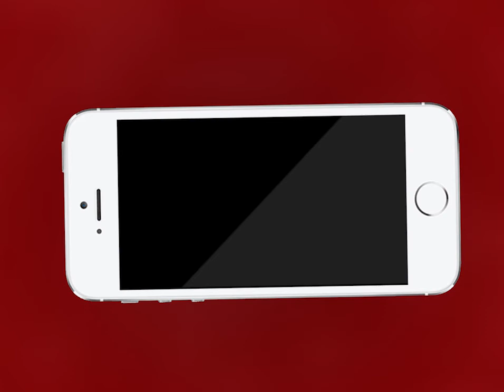Kishangarh NEWS | रूपनगढ़ में ओवरटेक के प्रयास में ट्रेलर और जीप में जबरदस्त भिड़ंत| MTTV INDIA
रूपनगढ़ में ओवरटेक के प्रयास में ट्रेलर और जीप में जबरदस्त भिड़ंत
करीबन आठ लोग गंभीर घायल दो की मोके पर ही दर्दनाक मौत
किशनगढ़ रोड पेट्रोल पंम्प के सामने हुई घटना
घायलों को एम्बुलेन्स की सहायता से राजकीय यज्ञनारायण अस्पताल में कराया भर्ती
रूपनगढ़ थाना प्रभारी सुनील बेड़ा पहुचे मौके पर
मृतको के शव को राजकीय मोर्चरी में रखवाया